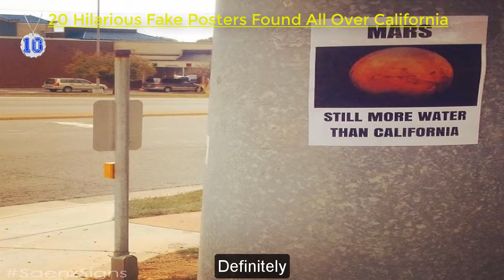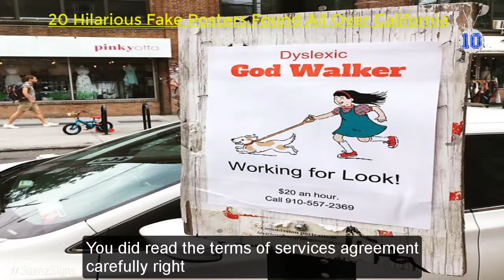20 Hilarious Fake Posters Found All Over California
20 Hilarious Fake Posters Found All Over California
There’s this Bolivian stand-up comedian, Jason C. Saenz, who’s going around California, putting up fake posters everywhere. Aside from being funny as hell, Saenz’s posters are also placed in the most appropriately inappropriate places! Don’t believe me? Fine, take a look at them yourself!
News source:
Copyright by NBN_TOPS.